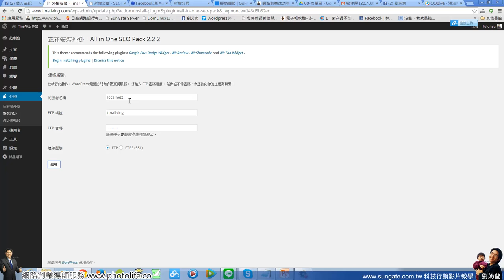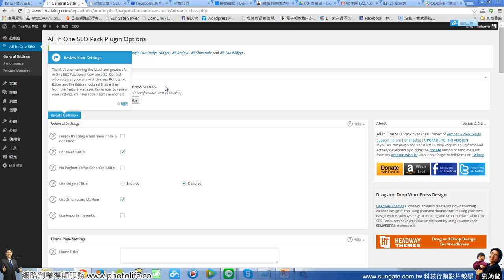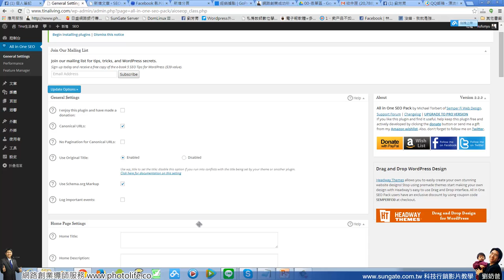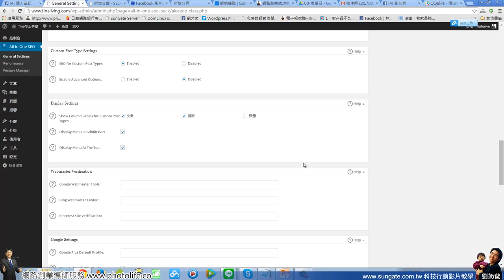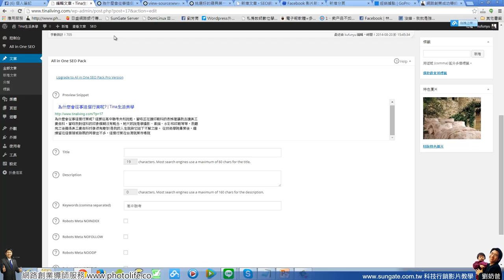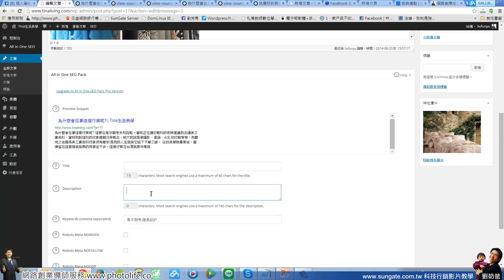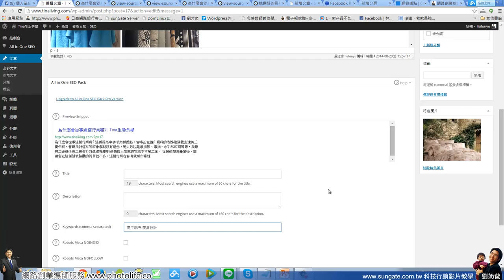wordpress教學-SEO外掛使用